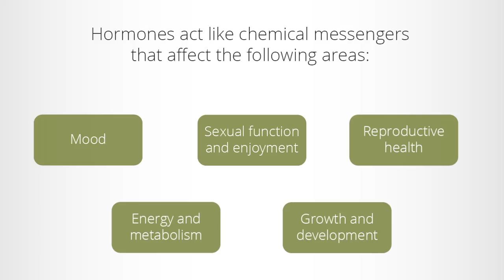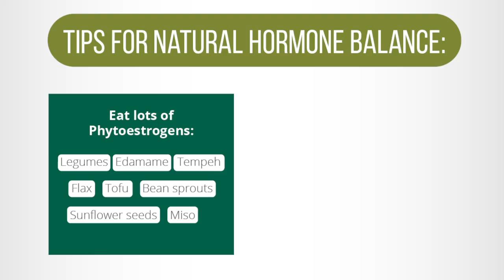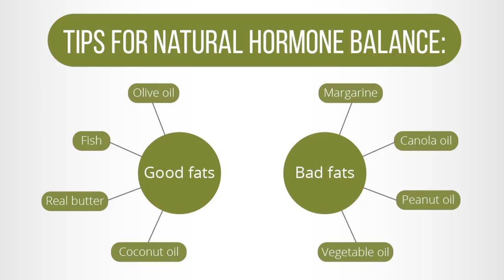How to Balance Your Hormones Naturally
What Are Hormones?

We hear a lot about hormones and how they affect our mood and behavior, but what are they, exactly?

Let’s explore.

Hormones are important chemical messengers that affect our bodies in myriad ways throughout our lives.

They influence our growth and development, our mood, our sexual function and enjoyment, our reproductive health, and even our energy and metabolism.

In short, these chemicals are critical to virtually all aspects of our health and development.

Where Are Hormones Produced?

Hormones are produced in the body’s endocrine glands.

These include the pituitary gland, the pancreas, the Pineal gland, the thyroid gland, the adrenal glands, the ovaries in females, and the testes in males.

Tips for Natural Hormone Balance

Natural hormone balance is possible without taking risky synthetic hormones, which can have many negative side effects.

To balance hormones naturally, avoid contact with toxins in household chemicals, get lots of sleep, meditate and do deep breathing exercises, quit smoking, drink alcohol responsibly, and exercise often.

Eat Lots of Foods with Phytoestrogens

Certain foods can also help you balance your hormones naturally, especially foods with Phytoestrogens.

These include legumes, flax, sunflower seeds, edamame, tofu, tempeh, bean sprouts, and miso.

Eat low-fat, high-calcium foods, and reduce your consumption of high omega-6 polyunsaturated fats.

Why Reduce Your Intake of Omega-6 Polyunsaturated Fats?

Well, consider that ninety-seven percent of the fat in our bodies is composed of saturated and monounsaturated fats, while just three percent is composed of polyunsaturated fats.

Diets high in omega-6 polyunsaturated fats may contribute to hormone imbalance.

Make sure to incorporate good fats into your diet, including those from olive oil, fish, real dairy butter, and coconut oil.

Avoid bad fats, including margarine, canola oil, peanut oil, and vegetable oil.

Herbal Remedies for Hormone Balance

Certain natural supplements may also help balance your hormones.

These include Tongkat Ali, Vitamins A, D, and K, Tribulus, fermented cod liver oil, maca root, gelatin, Omega-3, and Shatavari.

It’s clear that hormones play a vital role in keeping us healthy, happy, and well. Follow these tips to help balance your hormones naturally.